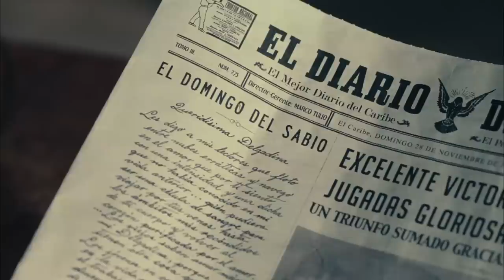Memoria de mis putas tristes (2011) - Henning Carlsen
Premier: 2011/10/13 Festival Internacional de Cine de Rio, Brasil
Nacionalidad: México, España, Dinamarca, Estados Unidos
Director: Henning Carlsen
Reparto: Emilio Echevarría (El Sabio), Geraldine Chaplin (Rosa Cabarcas), Ángela Molina (Casilda Armenia, anciana), Olivia Molina (Casilda Armenia, joven), Luis Miguel Lombana (El Sabio, de 44 años), Paola Medina (Delgadina), Alejandra Barros (Florina de Dios), Dominika Paleta (Ximena Ortiz), Marco Antonio Treviño (Reportero judicial), Diego Zinker (El Sabio, de 12 años), Evangelina Martínez (Damiana, de 60 años), Evangelina Sosa Martínez (Damiana, jóven), Arturo Beristain (Marco Tulio), Tara Parra (Ximena, adulta), Alfredo Sevilla (Padre de Ximena), Rodrigo Oviedo (Hermano de Ximena), José Santi Escalada Cardoso (Hermano de Ximena), Monir Abud  (Don Jerónimo Ortega), Verónica Terán Alea (Secretaria y recepcionista), Olga Noemí Herrera Castro (Castorina), Gastón Melo (Joyero), Fidel Román Caro Herrera (Padre de El Sabio), Edinson Ruiz (Oficial), Jorge Castro (Lector), Iliana Arroyo Garcés (Gala), Vania Alesia Medina Rivera (María).
Duración: 90 min.
Idioma original: Castellano
Géneros: Comedia, Drama, Romance
Aspecto: ---
Color: Color
Sonido: ---

Escritura: Gabriel García Márquez (basado en la novela); Jean-Claude Carrière, Henning Carlsen (guión)
Fotografía: Alejandro Martínez
Edición: Anders Refn
Casting: Ana Medina
Diseño de producción: Roberto Bonelli
Dirección Artística: Francisco Blanc
Decoración de escenarios: Joaquín de la Riva, Julieta Álvarez
Diseño de vestuario: Gilda Navarro
Productores: Vicente Aldape, Nina Crone, Enrique Fernández, Raquel Guajardo, Norbert Llaràs, Jordi Rediu, Leonardo Villarreal (Productores); David Castellanos, Manuel Yebra (Co-Productores Ejecutivos); G. Pekas Lozano (Productor de Línea)
Compañias productoras: Crone Film Produktion A/S, Dagmar Film Produktion, Memorias Del Sabio Producciones, Zip Films

Sinopsis: Basada en la novela del ganador al premio Nóbel de Literatura, Gabriel García Márquez.

Memoria de mis putas tristes, relata la historia de un viejo periodista apodado "El Sabio" que decide festejar sus noventa años a lo grande, dándose un regalo que le hará sentir que todavía esta vivo: una jovencita virgen y con ella el principio de una vida nueva a una edad en que la mayoría de los mortales están muertos.

En el prostíbulo llega el momento en que ve a la mujer de espaldas, completamente desnuda. Ese acontecimiento cambia su vida radicalmente. Ahora que conoce a esta jovencita se encuentra a punto de morir, pero no por viejo, sino por amor.

Así, Memoria de mis putas tristes cuenta la vida de este anciano solitario, un apasionado de la música clásica, nada aficionado a las mascotas y lleno de manías. Por él sabemos cómo en todas sus aventuras sexuales (que no fueron pocas) siempre dio a cambio algo de dinero, pero nunca imaginó que de ese modo encontraría el verdadero amor.

Trailer por cortesía de Distribución Cine Colombia, Colombia. Información por cortesía de Artecinema, México

Los derechos de este trailer son de propiedad de los productores y/o distribuidores del film y han sido recibidos para publicitar la película. Por disposición de Artecinema solo está permitido insertar este trailer en aquellos sitios que publiquen información sobre el contenido de la película.